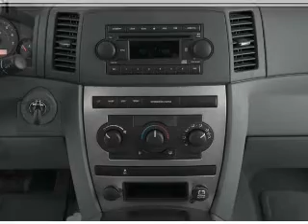2006 Jeep Grand Cherokee - Lakeland FL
Year: 2006
Make: Jeep
Model: Grand Cherokee
Trim: Laredo
Engine: 3.7 liter 6 cylinder 12 valve
Transmission: 5-Speed Automatic
Color: Tan
Mileage: 105605
Address:
5210 S. Florida Ave.